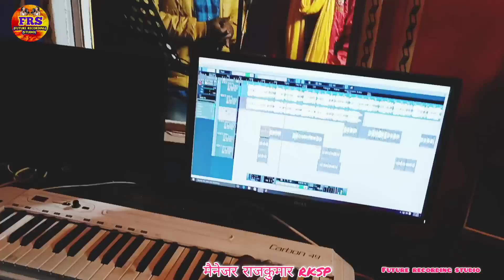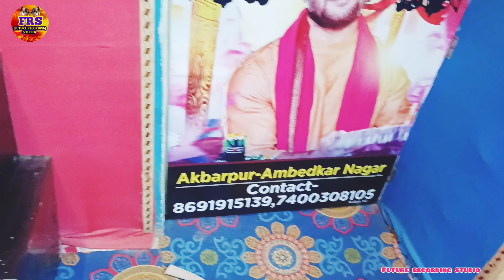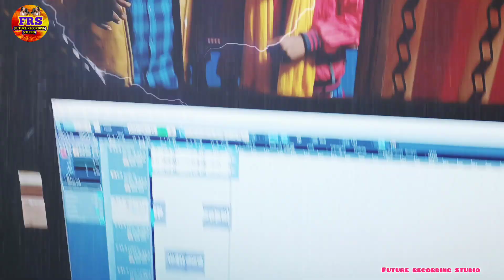video new bhojpuri song 2023 man kahi bhi lage na मन कही भी लागे न Dhanjeet & shikha gaud #2023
👉album:-man kahi bhi lage na
👉song:-tohra bina a jan
👉singer:-Dhanjeet dhadkan - shikha gaud
👉lyrics:-shankar nadan
👉recording:-future recording studio
👉recordist:-rajkumar
👉Dk bhai
👉marketing he'd:-omkar rasiya
👉company nirmata:-dhanjeet dhadkan
जिन भाईयो को अपना गाना बनवाना हो
व, रिलीज करवाना हो तो फोन करें

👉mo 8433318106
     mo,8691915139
👉company label, future recording studio
PATARKI RE
👉copyright, future recording studio
balam hamar dubai ka mala
videoanu duby new bhojpuri song
👉amitesh_panday_&_shikha_gaud
nitish panday bhojpuri song

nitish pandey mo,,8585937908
ram ji bhakti geet
new jada song
new thandi song
ठंडी सॉन्ग
Dj remix 2023
newyearsong 2023
nayasal ka gana 2023
new year Bhojpuri song
new year song 2023
new year Bhojpuri song khesari lal
किसी भी भाई को अपना ऑडियो वीडियो रिलीज़ करवाना हो तो फोन करें
mo,84333106

new arkestra song Dhanjeet dhadkan